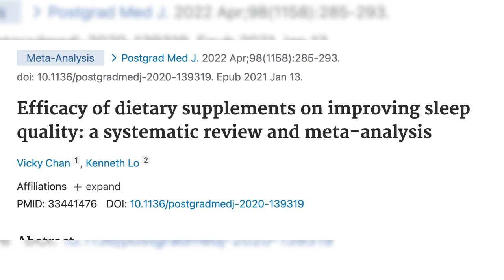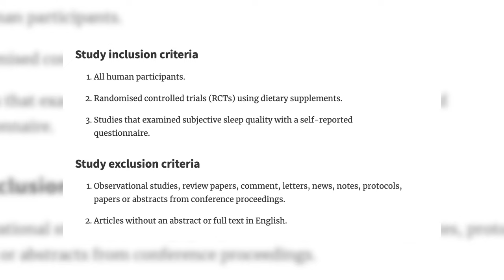Suplementos Para Dormir: O Que Funciona, E O Que Deixar de Lado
Dormir bem é fundamental para a boa saúde. Sendo que alguns suplementos, 100% naturais, podem te ajudar.

Enquanto outros só te fazem gastar tempo e dinheiro à toa, e se frustrar.

Neste vídeo, você vai embarcar numa jornada pelo mundo dos suplementos para melhorar o sono.

Vou explicar a eficácia de diferentes suplementos, com base em estudos sólidos e critérios rigorosos.

Desde a vitamina D até a melatonina, da L-teanina ao magnésio, revelei os segredos por trás de cada um – falando, com todas as letras, quais funcionam, e quais não servem para nada.

IMPORTANTE: Um dos pilares para ter saúde e qualidade de vida (incluindo um sono de mais qualidade) é otimizar a sua alimentação.

Você aprende como se alimentar de uma maneira prática e saudável – e, de quebra, eliminar os quilos em excesso – no Cardápio Tanquinho 2.0.

- O Suplemento Blue Calm que estou usando:
na Amazon ou
no site da própria Pura Vida (ganhe R$ 50 off na sua primeira compra)

- [Programa Completo] Cardápio Tanquinho 2.0: Como otimizar sua alimentação para saúde, qualidade de vida, e emagrecimento

0:00 Introdução
1:35 Estudo: A eficácia de suplementos para dormir melhor
4:00 Critérios nos estudos sobre suplementos para dormir
5:10 Suplementos para dormir que foram estudados
5:30 Vitamina D
6:08 Melatonina
7:06 L-Teanina
7:15 Zinco
7:42 Ômega-3
7:49 Magnésio
9:00 A mensagem mais importante deste vídeo
10:38 As bases do estilo de vida saudável